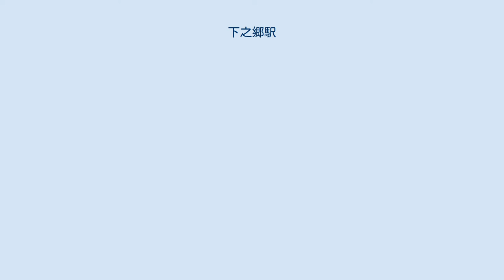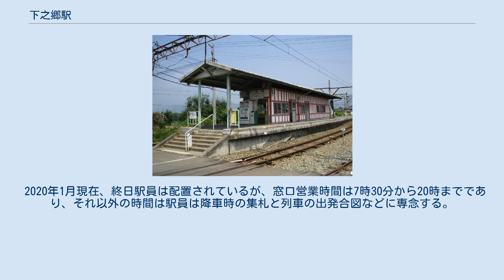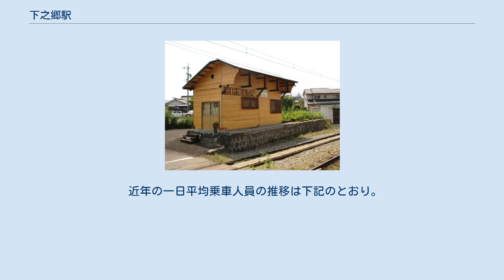下之郷駅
下之郷駅（しものごうえき）は、長野県上田市下之郷にある上田電鉄別所線の駅である。
駅番号はBE09。
 現在の駅から少し南、留置線部分に設置されていた。
 上田温泉電気軌道依田窪線として開業した西丸子線の下之郷駅は、上田駅から直接丸子町を結ぶ路線として計画されていたという事情から、現在の駅の直前付近に西丸子線ホームへつながるポイントが設けられており、上田駅から西丸子駅へ行く場合はポイントを介して西丸子線ホームへ入る構造であったという。
 しかし上田丸子電鉄となって以降は上田駅から西丸子線を介して丸子町を結ぶ便が運行されなくなり、もっぱら上田原駅にあった電車区への回送に使われるのみだった。
西丸子線の電車は別所線同様上田原電車区所属であった。
 西丸子線廃止後は物置として使用されていたものの、無人駅時代から上田交通時代の間は荒れ放題だった。
現在は改装され、上田電鉄直営の鉄道資料館として使用されているが、イベントが開かれている時期のみの営業である。
 島式1面2線のホームを持つ地上駅であり、駅前のロータリー状の広場より構内踏切を通って入構する。
ホーム上にはトイレは無く、西丸子線の旧駅構造物横に設置されているが、深夜から早朝にかけては施錠されて利用できない。
別所線の中間駅では唯一の駅員配置駅であり、駅員は出札窓口にて切符等の販売を行うほか、ホーム出入口にて降車客からの運賃収受を行う。
自動券売機設置駅（1機）。
当駅構内が上田電鉄の登記上の本社所在地となっているほか、車両基地・留置線・変電所があり、当駅を発着の列車が始発・最終を中心に設定されている。
上田電鉄唯一の夜間滞泊設定駅である。
ホーム上に上田丸子電鉄時代からの設備を改修した駅舎があり、駅事務室と待合室からなる。
元はホームから構内踏切を渡った場所に改札口を備えた駅舎があり、ホーム上には屋根と待合室しかなかった。
西丸子線廃止後、別所線についても一時当駅での列車交換がなくなり、1970年代には構内踏切を廃止。
線路はそのままに島式1面1線とし、現在の下り方ホームと駅舎の間に渡り板を置いて下り線路上に通路を造り使用していた。
間もなく無人駅となったが、1980年代に駅員が再配置され、駅舎を解体し、ホーム上の待合室を改装・増築し新しい駅事務室を設けた。
また中塩田駅での列車交換・折り返しを廃止して当駅にて列車交換・折り返しを行うことになり、ホームを島式1面2線に戻し、構内踏切を再置して上下線を使用するようになった。
生島足島神社の最寄り駅であることから、その後ホーム上の駅舎建物外壁には同神社旧斎館「報恩殿」（2014年解体）の朱塗りの柱と漆喰の壁を模した装飾塗装が施され、現在の外観となった。
2000年代にホームをかさ上げしている。
旧駅舎があった場所は舗装され駐車スペース・駐輪場となっている。
かつて二路線の分岐駅であったため駅構内は広く取られており、資材なども置かれている。
 西丸子線廃止後、一旦は無人駅となっていたが、西丸子線を引き継いだバスの起点となっていたことや当駅にて列車交換・折り返しを行うことになった事情などにより再び駅員が配置されたという珍しい経歴を持つ。
その関係で現在は別会社になった上田バスの回数券などの取扱いを行っている。
上田原駅構内から車両基地が当駅構内に移転した後は駅員の他車両整備担当社員等も常駐している。
かつては上田駅構内にも車両基地・留置線があったが、1997年の北陸新幹線長野先行開業に伴う上田駅改築・別所線高架化工事の際、当駅構内に統合され、以後別所線唯一の車両基地となっている。
 なお、現在配置されている駅員は切符販売等の窓口業務と降車時の運賃収受を行い、乗車時の改札は行っていない。
そもそも現在の駅舎は改札を行う前提の構造として設計されておらず、改札口はない。
駅員が配置されているにもかかわらず乗車駅証明のための整理券発行機（1機）がホーム出入口に設置されており、"駅員の居る無人駅"といった扱いであるといえる。
 2020年1月現在、終日駅員は配置されているが、窓口営業時間は7時30分から20時までであり、それ以外の時間は駅員は降車時の集札と列車の出発合図などに専念する。
また、途中9時15分から9時30分まで入換作業を行うための休止時間が設けられている。
 当駅から別所温泉方向には交換施設がないため、当駅から先は1列車のみ入れる（中野駅は交換施設が設置できる構造であるが、現時点では着工されていな...